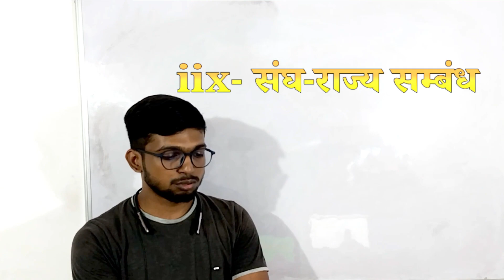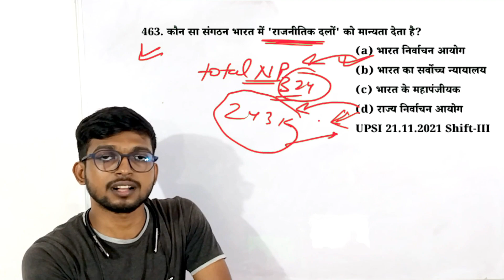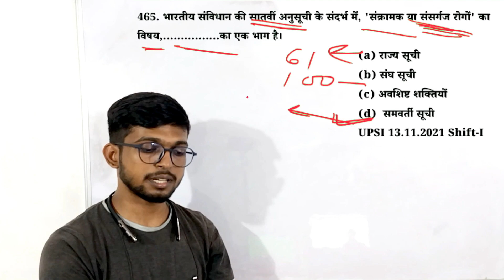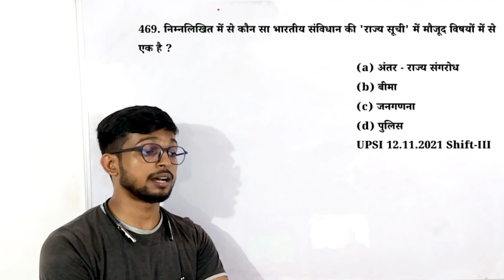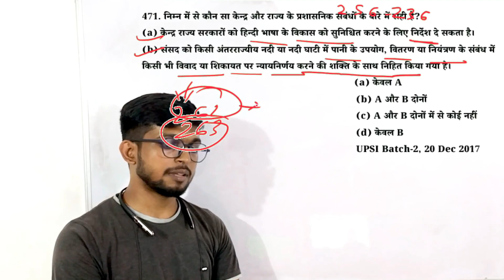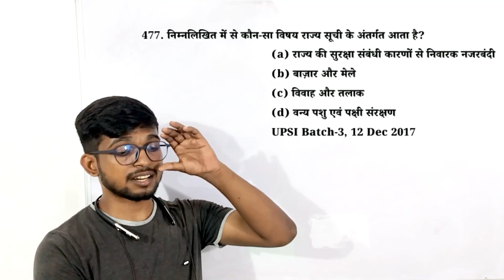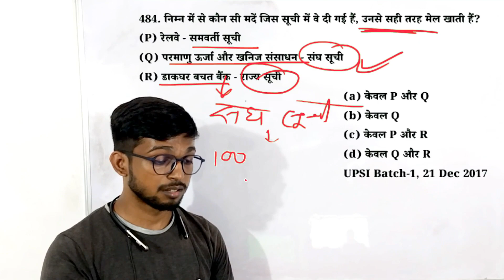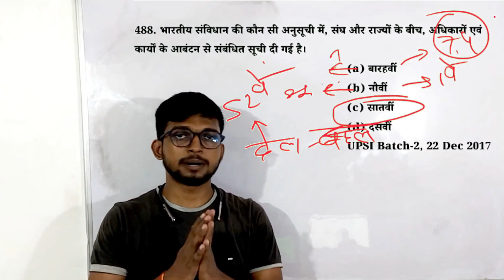🔥UP Police Constable 2023|Polity-25||संघ-राज्य सम्बंध -1